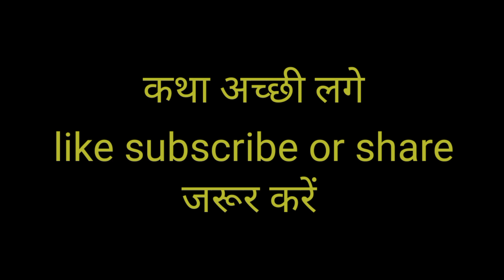सत्संग का महत्व ||हिंदी धार्मिक कहानी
satsang ka mahtab
सत्संग का महत्व
सत्संग में जाने से क्या होता है